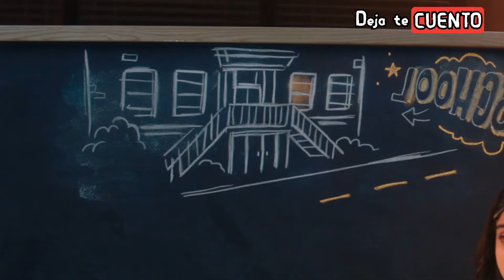MS MARVEL FINAL EPISODIO 6 | RESUMEN EN 10 MINUTOS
RESUMEN Ms Marvel Serie completa, te la explico en minutos, Ms Marvel episodio 6 episodio completo, tambien Ms Marvel capítulo final 6 en español latino y Ms Marvel capítulo 6 FINAL trailer, ms marvel final explicado

En nuestro canal encontraras, videos de resúmenes de películas animadas y de estreno, por si no la viste o la dejaste a la mitad Ms Marvel episodio 5 Deja te Cuento esta película llamada Ms Marvel episodio 5 en minutos, también la explicación de películas y detalles que se te hayan pasado yo te cuento y te la cuento tal como te la resumo así nomas, y te creamos un resumen en minutos, ya que Así paso y aquí la vez tal cual el resumen de película animada y videos de películas resumidas en minutos, por lo que Enchula tu mente y comencemos Helmanos.

TAGS
enchula tu mente, asi paso, resumen de películas animadas, resumen películas animadas, resumen de peliculas de terror, resumen de peliculas de ciencia ficcion, peliculas de ciencia ficcion, ver online, trailer de pelicula, pelicula completa, pelicula resumida, resume serie ms marvel completa episodio final